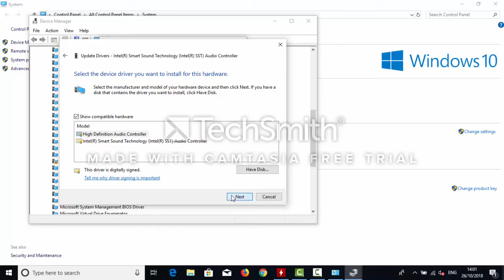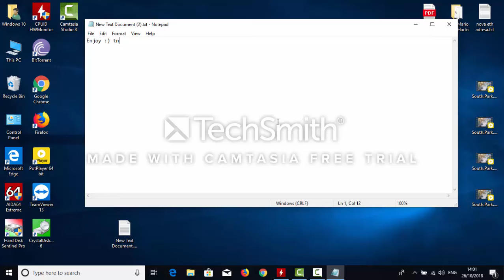FIX Intel(R) Smart Sound Technology (Intel(R) SST) Audio stop working Windows 10 bug 2018.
Another bug for Realtek High Definition Audio in Windows 10 is here , here is fix.